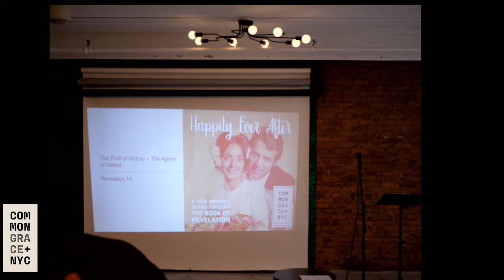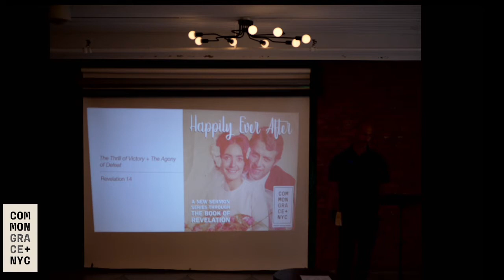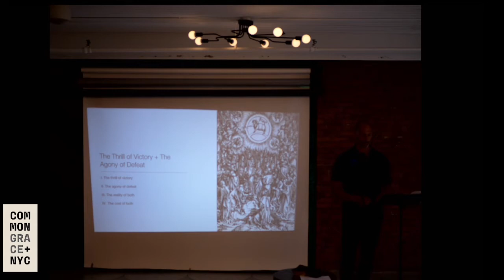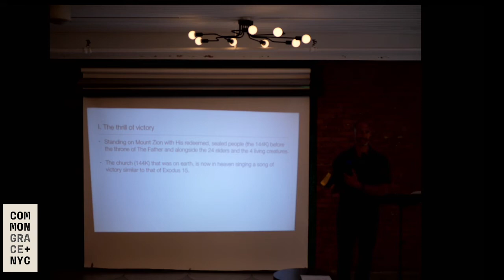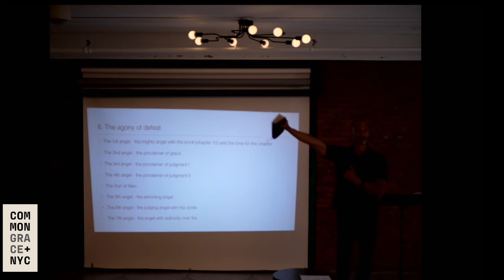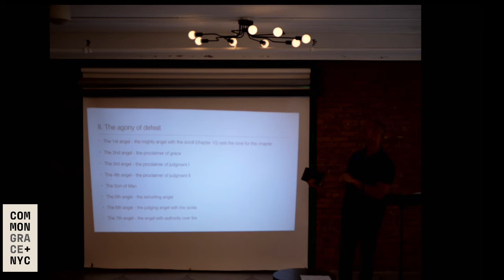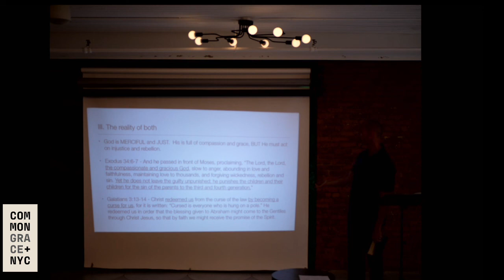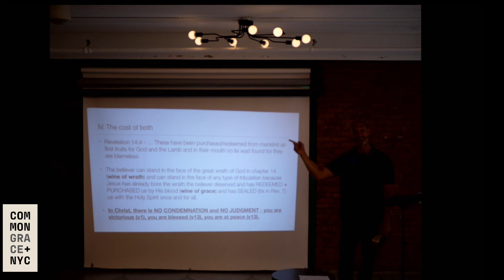The Thrill of Victory + The Agony of Defeat (Revelation 14)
Perhaps it would be wise to "fear the Reaper" as things escalate in Revelation 14 !